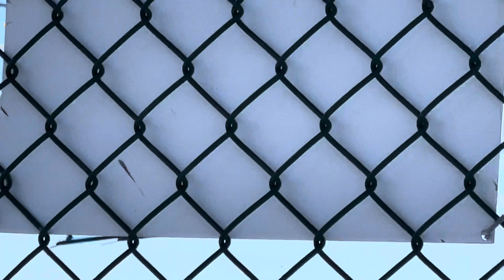Channel 7 news chopper air 7 HD landing n71hd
Here is air 7 Hd returning to van nuys airport